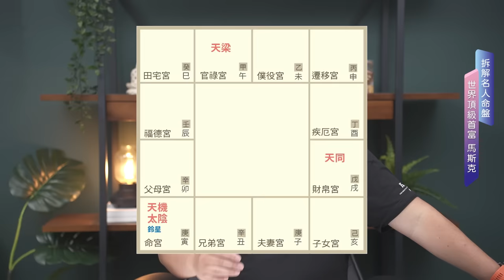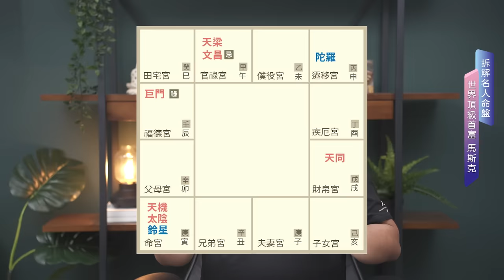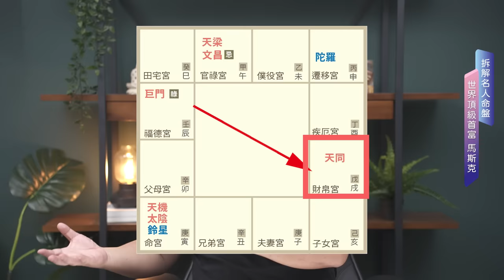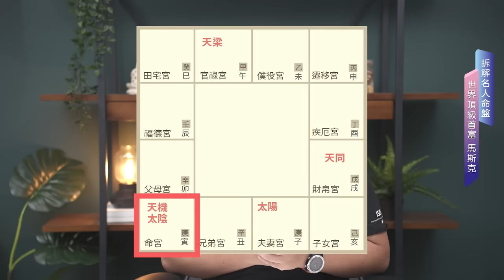拆解頂級首富命盤-馬斯克►國際紫微學會&大耕老師◄請開字幕